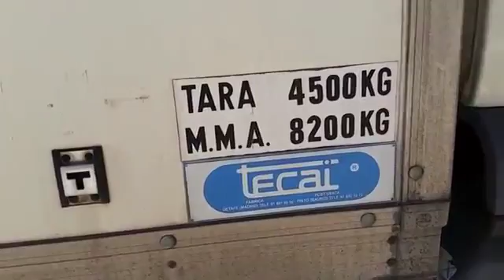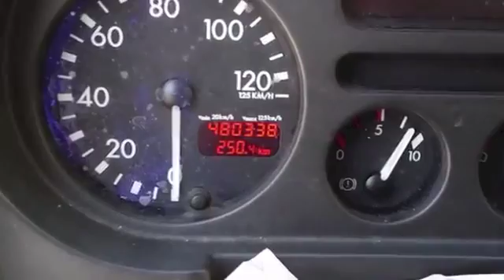DAF RIGID BOX TRUCK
- This DAF 45,150 Rigid Box Truck is located in Madrid, Spain.  It will be available for bidding between June 17 - June 25.

Here is some information about the truck:

• 150 HP/110kW at 2,500rpm.
• 2-axis chassis hydraulic platform.
• Odometer read 480,338 km in May
• 5 gear manual gearbox